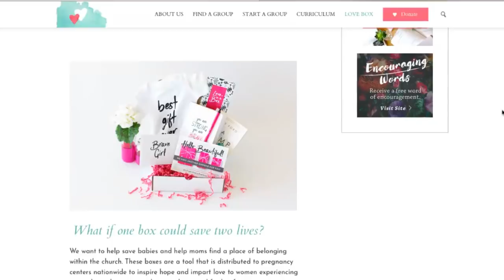Can We be Both Pro-Life AND Pro-Love?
-Abby Johnson on 94 people leaving the industry after seeing the movie Unplanned

Verses this video was founded on:
-Proverbs 31:9
-John 15:12
-1 Corinthians 15:10
-Proverbs 6:16-19
-Proverbs 17:15
-Jeremiah 1:5
-Psalm 139:13-16
-Acts 22:3-16 (Paul’s life change testimony)
-James 2:17
-James 1:22

Song in outro: Still Rolling Stones by Lauren Daigle

You are so loved. More than you know.
-Becca